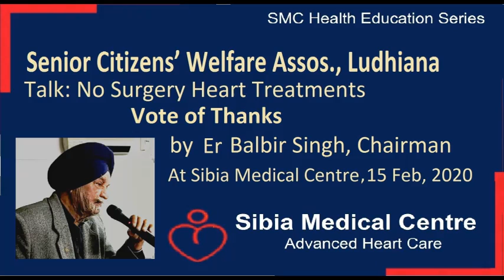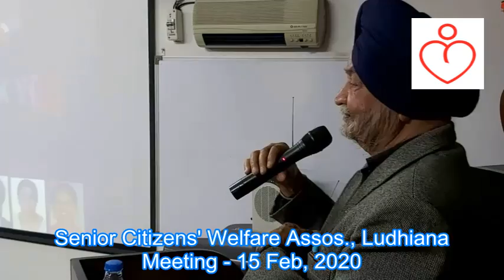Vote of thanks - Er Balbir Singh Chairman Sr Citizens Welfare Assos- No surgery heart treatments P9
Tests
Treatments
- IV Nutrients
- Diabetes
Facilities
Team
No-surgery treatments like EECP / ECP, ESMR, ACT / ChelationTherapy and OzoneTherapy are of special significance for the elderly who are more likely to have Angina chestpain, breathlessness, etc. as many of them may be unfit for Angioplasty, Heart Stents or BypassSurgery or have experienced a failed procedure. It is of special benefit for DiabetesPatients having diffused small vessel disease as they are at higher risk in surgery and also respond less to Angioplasty, PTCA, Stents and Heart Bypass Surgery ( CABG ).
These treatments are like antiaging, after treatment the quality of life improves and patients often describe the result as miraculous. Most patients feel much better, can go for morning walk, feel active and energetic and live a good life after treatment.
Dr Sibia also gave a general outline of the no-surgery treatments introduced by him KidneyStones removal with lithotripsy rays, KneeArthritis pain with Cytotron regenerative tissue engineering, Backache, Cancer tumour palliation with Cytotron RGQMR, Ozone therapy, etc.